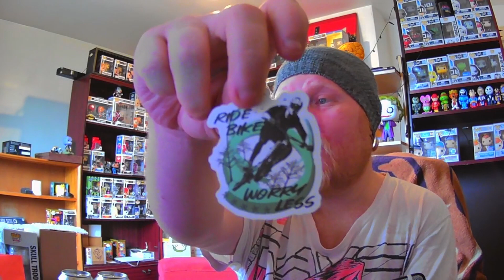OBETHEKIDD milky mystery box - AOK - PEW PEW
hey guys and girls in todays video we will be checking out what OBETHEKIDD sent me from KENTUCKY IN THE USA  .

be sure to stay to the end to see what OBE IS  up too this week .

I've made so many amazing friends in the last year and im overwhelmed with the generosity and kindness I've seen and received being a part of the funko community , Thank you to every single person who has liked , disliked , subscribed & commented your all amazing. check out some of my friends down below .

 - USA / CANADA -SECTION-